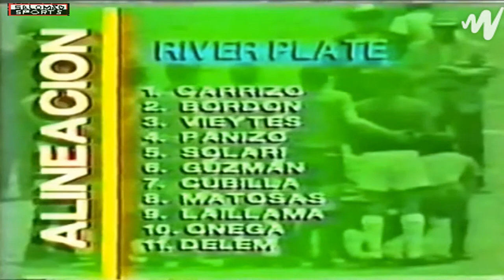Friendlly 1967 River Plate vs Santos FC {Pelé em campo}